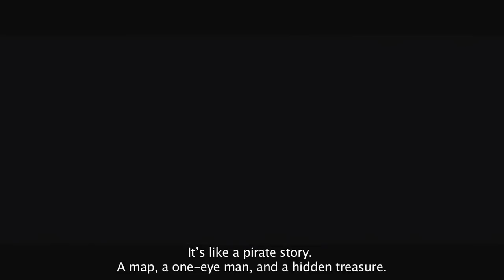Sundance (2014) - Zip Zap and the Marble Gang Official Trailer - Adventure Movie HD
Two of Spains most beloved comic-book characters—Zip and Zap—come to life in this rollicking adventure. With summer coming, the twin brothers are caught stealing the answers to their final exams, so instead of having a fun-filled vacation, Zip and Zap are sent to a strict boarding school run by a no-nonsense headmaster named Falconetti. The school is worse than they could have imagined. Fun is absolutely forbidden, and the suspicious Falconetti and his security guards seem to watch their every move. But that doesnt stop the brothers from enjoying their summer. After making new friends, they form the Marble Gang, and their ongoing mischief and resistance to authority lead them to discover a mysterious secret—one begging to be solved

zip and zap and the marble gang zip  zap zip  Zap and the marble gang trailer sundance sundance trailer comic comic book zip and zap headmaster eye patch kids marbles Slingshot oskar santos adventure sundance kids sundance film festival school Javier Gutirrez danile cerezo zipi zape family etimmons